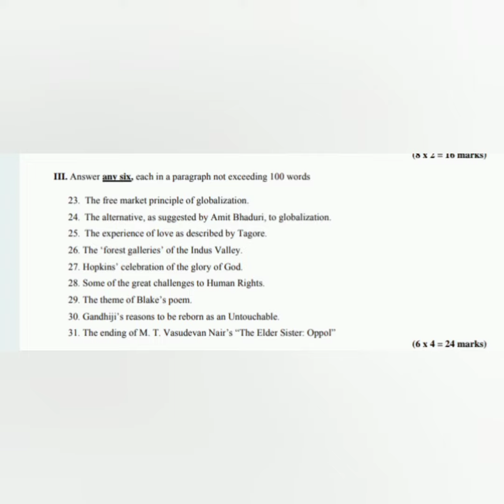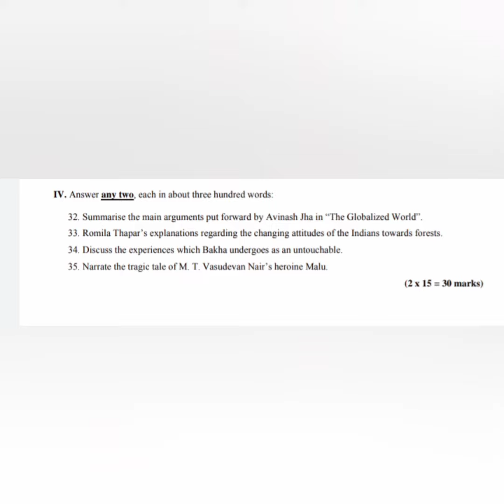Kerala University BSc Botany previous questions - ENGLISH ( language - II ) - Part - 3 ( sem - 1 )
This video includes  sample previous year question papers for students of Kerala university .
Content / Index
University : Kerala
Core          : Botany
Subject     : Additional language - II - English -( Writings on contemporary issues )
Part - 2     :
! THANKS 4 WATCHING !